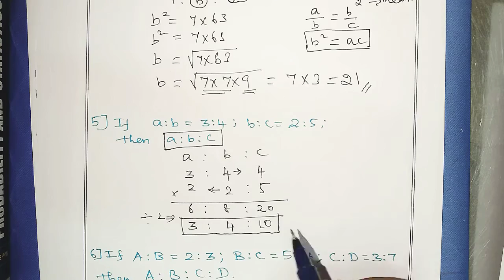Ratio and Proportion#1, For TNPSC,TRB,RRB, BANKING IBPS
Ratio and Proportion#1, For TNPSC,TRB,RRB, BANKING IBPS, Competitive Exams
Previous videos